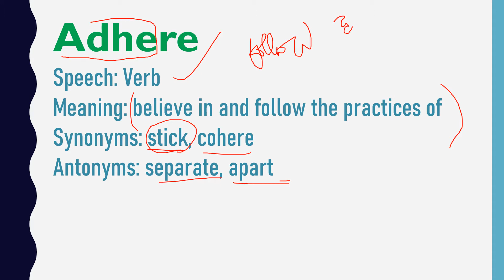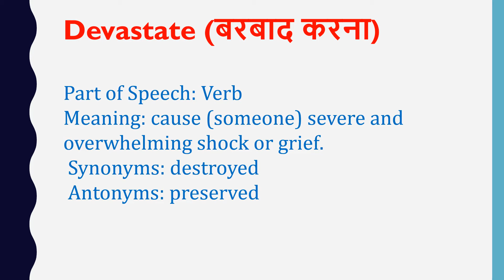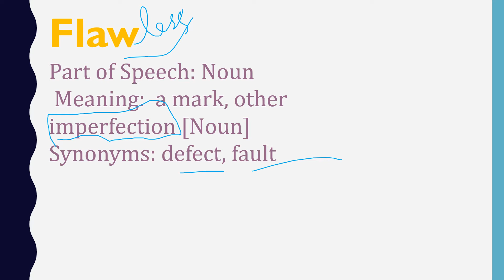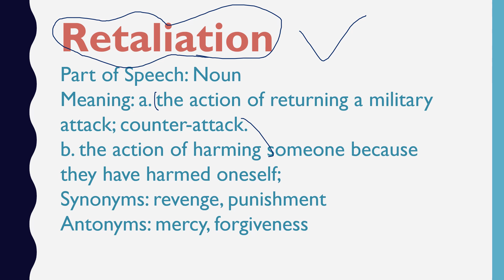Vocabulary part 04 | Important Vocabulary | vocabulary for Class 6-10 Sakshi's vidya sadhna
Hello learners,
welcome to Sakshi’s vidya sadhna
In this video, we shall learn important vocabulary

English Vocabulary | Important Vocabulary Series | Part 01| sakshi's vidya sadhna